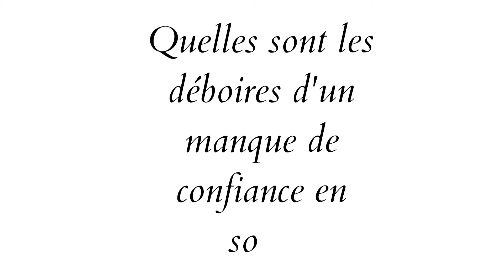Les avantages et désavantages d'un manque d'estime de soi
Les déboires d'un manque de confiance en soi